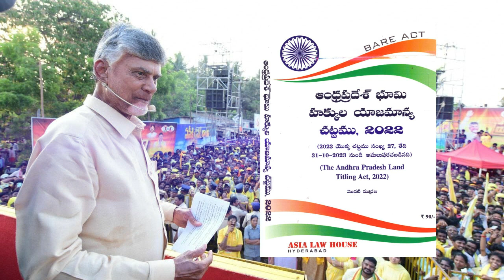ల్యాండ్ టైట్లింగ్ యాక్ట్ వల్ల ప్రభుత్వం ప్రజల భూములను లాగేసుకుటుoదా నిజమేనా | Real Facts In Telugu